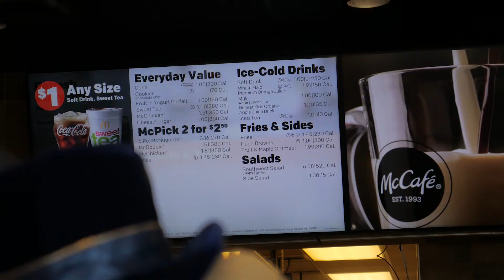McDonald's $1 menu Food Review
Samuel and I decided to McDonalds and fill our stomachs up with some cheap and tasty food. we are on a low budget and will be for a few years so that means you will get to experience us going to cheap places with exotic foods. please stay with us as we go on a wild journey with our future vids and we will deliver good content as well.
                                                -sincerely,
                                                Fishmeex and samuel